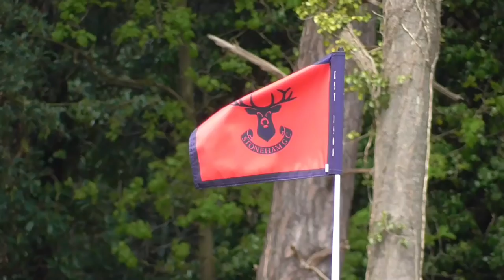Stoneham Golf Club - course vlog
Stoneham golf club... A top 100 UK course..
Such a great venue and we're playing it in a beautiful day. A friendly game of 6's between myself, westy and jas. Should be fun. Course is in excellent Condition and greens running so so pure!